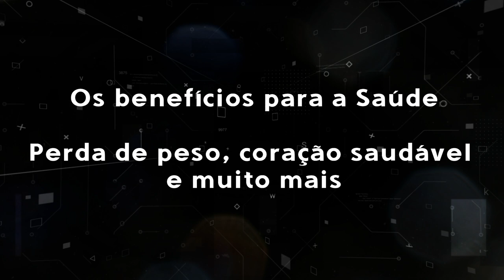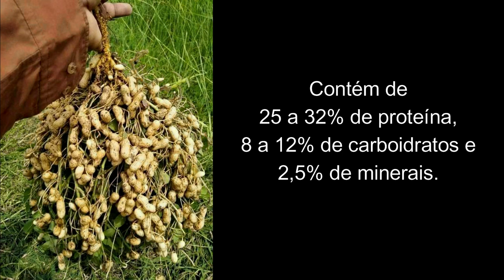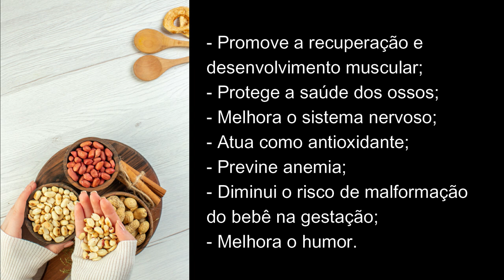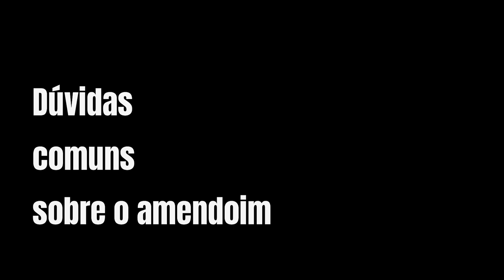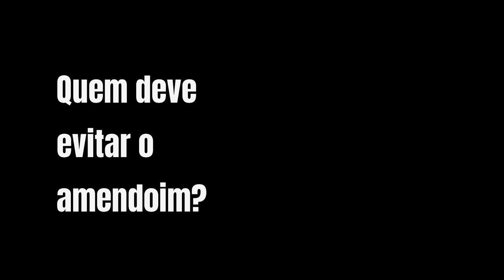Amendoim e os benefícios para a saúde - Família AVôVó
Para várias pessoas, ele é somente uma degustação para momentos de lazer, esquecendo-se do quão bom ele é para a nossa saúde.